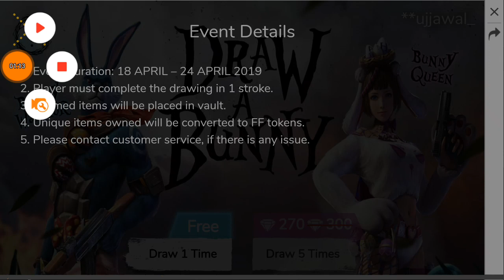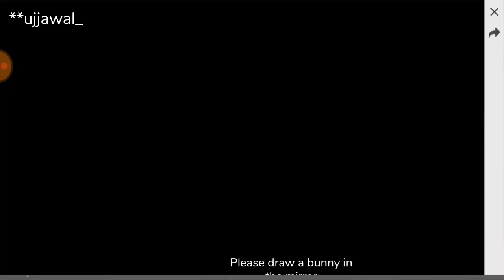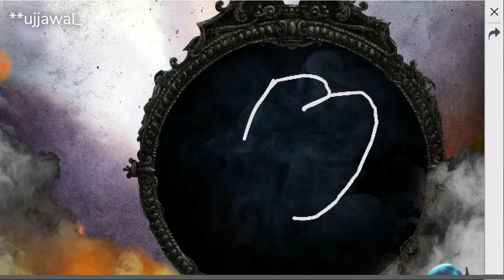Draw a Bunny Event Full Detail || Garena Free Fire || Free Bundle 🔥🔥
Hii bhii log aaj ke vdo me main aap sab ko wonderland event ke draw a bunny event ke full detail ke bare me bataya hu...so..watch tell end.

Your Queries⤵

1. Free Fire New Event Update in Hindi
2. Free Fire Gameplay
3. Garena Free Fire Tips In Hindi India
4. Free Fire Tricks
5. Free Fire Tips And Tricks In Hindi
6. Free Fire Hindi Tips
7. Free Fire New Tricks
8. Free Fire New Update Tips And Tricks
9. New Update Free Fire Tips In Hindi
10. Free Fire Tips In Hindi
11. Best Tips For Free Fire
12. Free Fire New Update
13. Free Fire New Update 2019
14. Free Fire New
15. Free Fire Tips And Tricks
16. Free Fire
17. Free Bundle Fire Free
18. Draw A Bunny Free Fire
19. Free Fire Draw A Bunny
20. Free Fire Draw A Bunny Event Full Detail
21. Wonderland Event Free Fire

Ģűd_Đay & Tāke Çarè 🥰🥰

ID⬇

**Ujjawal_